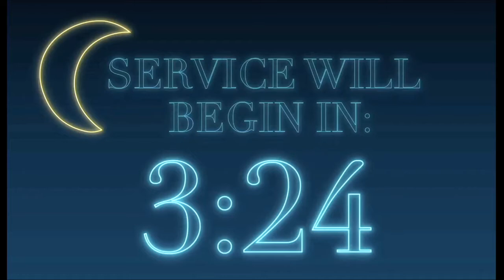Night of Worship with Guest Artist Evan Wickham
Tonight we got to kick off our Restore Worship conference with a Night of worship featuring Danya Collyer with Calvary Monterey Music, and guest artist Evan Wickham.